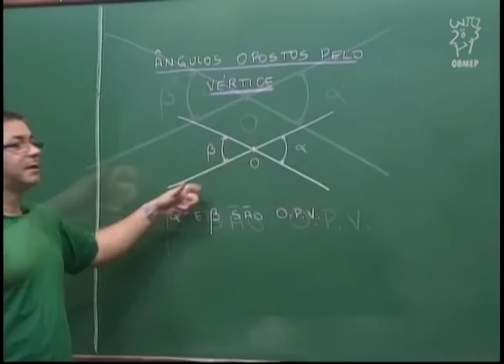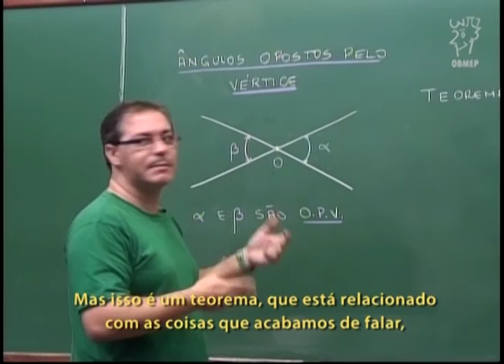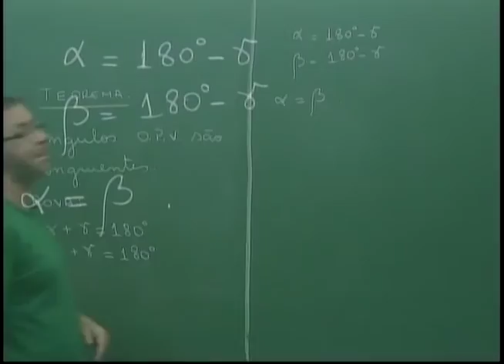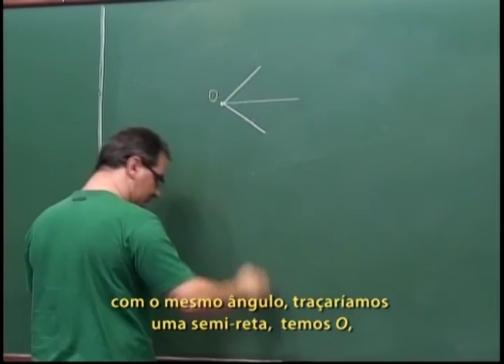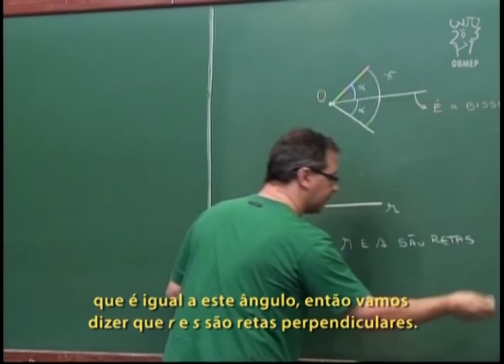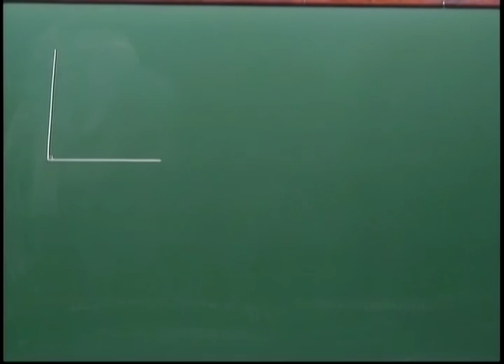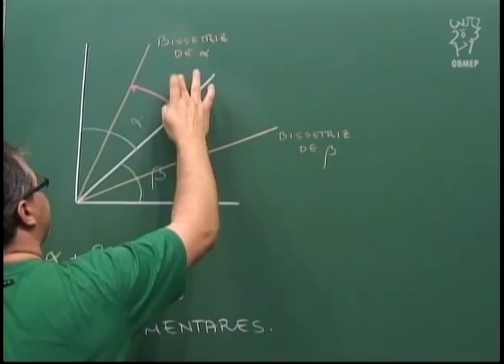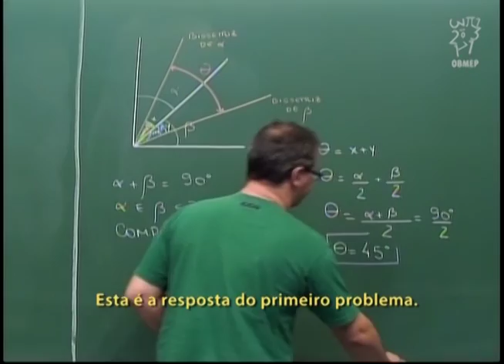Geometria - Aula 7 - Ângulos opostos pelo vértice. Bissetriz de um ângulo - Legendado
Aula 7 - Ângulos opostos pelo vértice. Bissetriz de um ângulo.

Ângulos opostos pelo vértice.
Mostra-se nesta aula que ângulos opostos pelo vértice são congruentes.
Bissetriz de um ângulo.
Retas perpendiculares.
Ângulo reto.
Ângulos complementares.